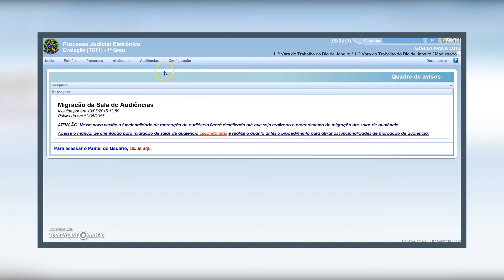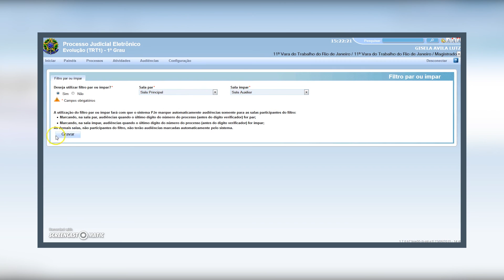FILTRO PAR OU IMPAR